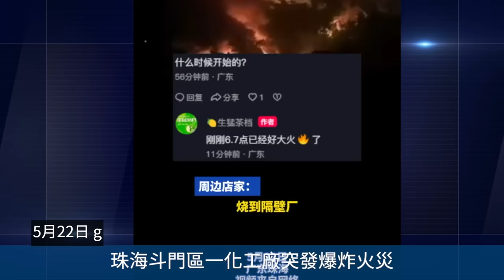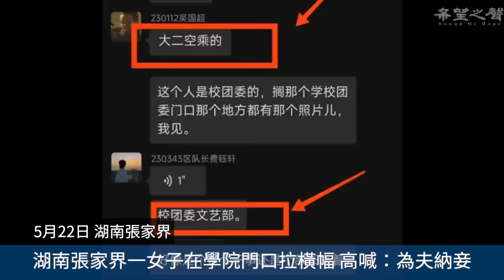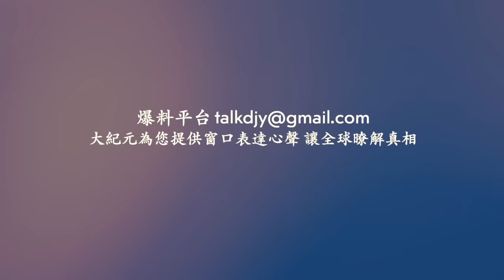珠海一化工廠爆炸火災！哈爾濱一居民樓突發爆炸！上海長寧區居民樓發生大火！浙江台州美詩兒電器廠火災！